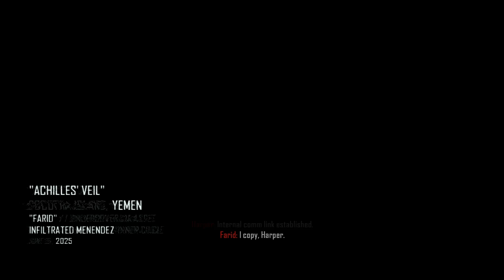Chronicle of War - 2025 June 19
Yemen - USA - Haiti
Agent Farid - Lieutenant Commander "Section"

The video is reproduced from the video game Call of Duty: Black Ops 2.